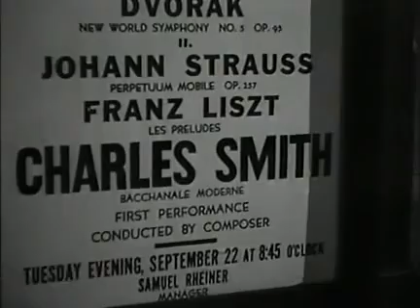Seis destinos (1942)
Título original-Tales of Manhattan
Año-1942
Duración-118 min.
País-Estados Unidos Estados Unidos
Dirección-Julien Duvivier
Guion-Ben Hecht, Lamar Trotti, Donald Ogden Stewart, Samuel Hoffenstein, Alan Campbell, Edmund Beloin, Henry Blankfort, Ladislas Fodor
Música-Sol Kaplan
Fotografía-Joseph Walker (B&W)
Productora-20th Century Fox. Productor: Sam Spiegel
Género-Comedia. Drama | Película de episodios
Sinopsis-Película ambientada en Nueva York y dividida en varios episodios independientes, pero enlazados entre sí por un traje de hombre que va pasando de unas manos a otras. Cada personaje vive una aventura especial relacionada con el traje. (FILMAFFINITY)